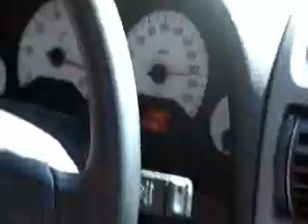GSi 16v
Astra GSi 2.0 16v... BRAZIL!